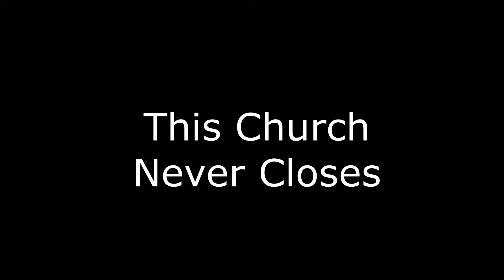Bible Facts In A Minute or Less - Episode 7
Brother Thom shares fun facts about the most read and published book of all time, the Holy Bible.  Join Thom as he breaks these facts down in 60 seconds or less.